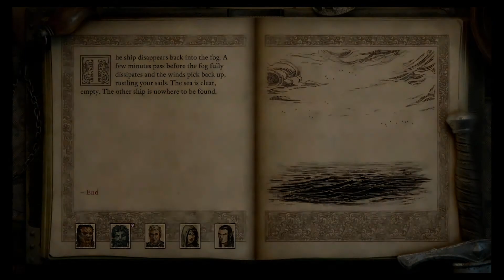GHOST SHIP | Pillars of Eternity II: Deadfire ep 48 Twitch vod 27/09/2021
Well i did not expect that